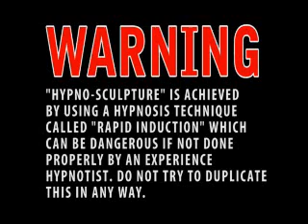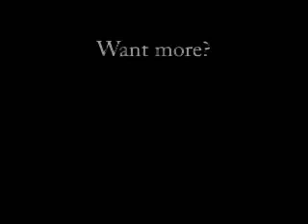Hypno-sculpture-Romeo & juliet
hypnotist uses rapid induction techniques to put people into a trance and then put them into funny positions. No actors or stooges